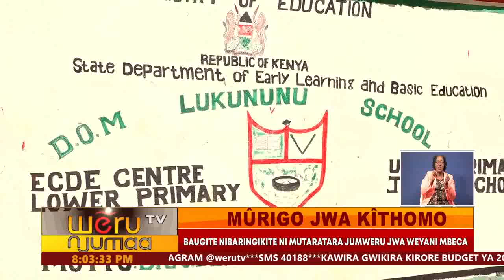MÛRIGO JWA KÎTHOMO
ARITWA KWARIRIA NGARAMAYA KITHOMO KIA UNIVERSITY
BAUGITE NIBARINGIKITE NI MUTARATARA JUMWERU JWA WEYANI MBECA
NIBAURITIE THIRIKARI UTEYANIRIA UNTU BUU KAGITENE KAA